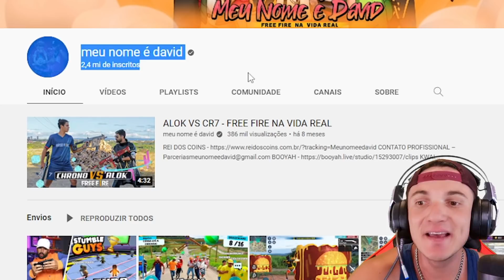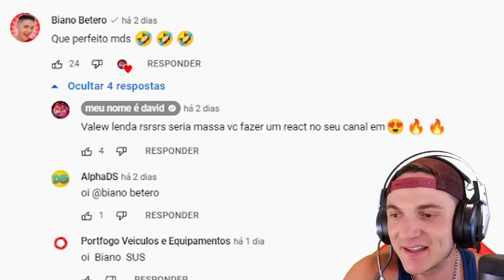STUMBLE GUYS NA VIDA REAL😱 Impossível não rir 😂